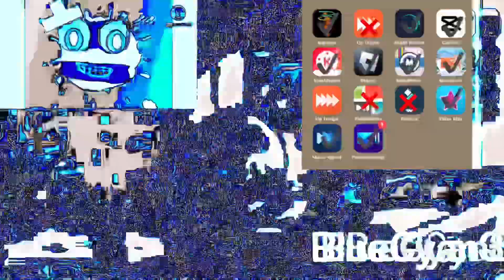Bomby Hates CapCut Electronic Sounds R5 VS me